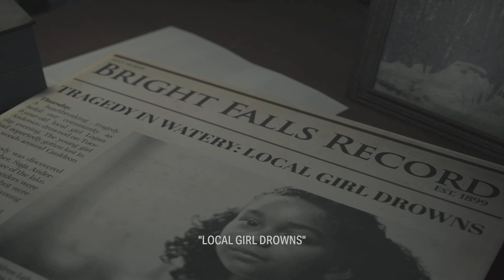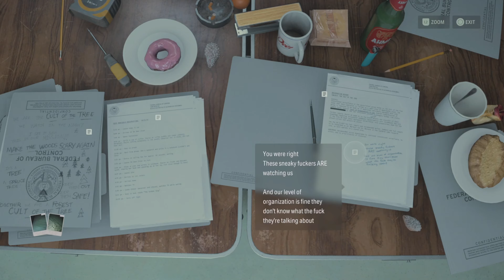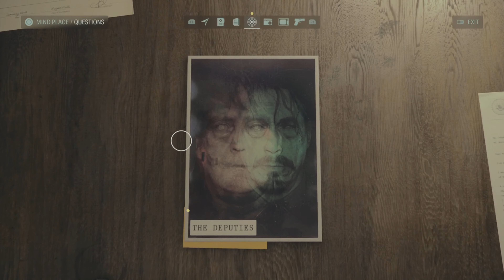THIS WAS INTENSE EPISODE - ALAN WAKE 2 PS5 Gameplay Commentary Part 9 (2023)